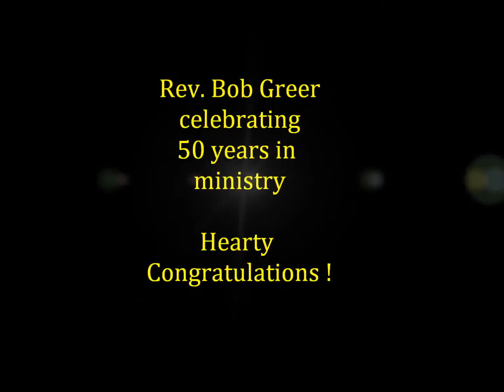May 2 2015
Annual Presbytery meeting